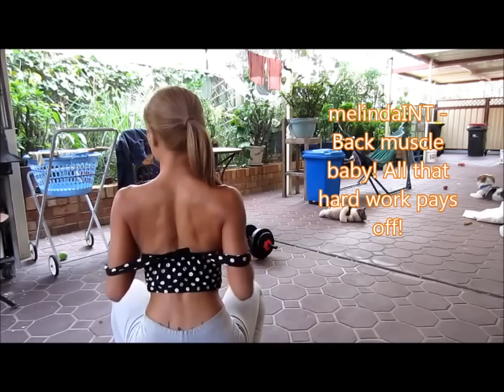Fitness Routine 2 - lifting,squats,lunges and protein powder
Profile:
-24 years old
-40kg
-lifting 14kg (moving on to heavier weights bit by bit)
-ectomorph (skinny, lean mass weight, fast metabolism)
-10 months of home workout training

Mass Gaining Protein I've started to take:
OPTIMUM NUTRITION PRO COMPLEX GAINER CHOCOLATE 5LB// MASS GAINER

I got sick of people calling me skinny so I got off my arse and started working out for a fit body and I have never been so proud of myself. I am a prime example that goes to show that you don't need gym to get fit. Stop using excuses like you don't have the time, money or gear. If you want that body that badly then you obviously need to start somewhere!

I would like to say its harder to gain muscle than everyone thinks. You can't just workout and expect muscle mass in a week. The people who train hard at gym would be cheering and train less harder if that were true lol I'm here to tell you all that working out will tone and mould the body. You will only get muscle if you lift heavy weights.

It's 4 am in the morning as I am writing this so I am off to bed. This is very bad for my sleeping pattern =(

A B O U T_M E:
I'm a 26 year old girl from Sydney, Australia. I love filming and outside of the youtube world I am a mermaid!! Ha ha I wish! When I'm not working or filming you'll find me at the gym. I am a fitness enthusiast and my interests are to travel the world :D